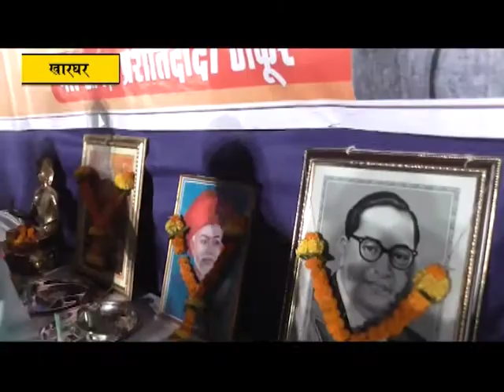पनवेल मनपात भाजप आरपीआयचा झेंडा फडकवायचाय :- केंद्रीय मंत्री रामदास आठवले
भाजप सरकार संविधान बदलणार अशा खोट्या आरोळ्या विरोधक देत असतात.मग मी कशाला तिथे आहे ? डॉ बाबासाहेबांच्या संविधानामुळेच देश आहे.जो देशाला तोडेल त्याला मी फोडेन.  पंतप्रधान नरेंद्र मोदी यांनी माझ्यावर सामाजिक न्याय मंत्रालयाची जबाबदारी दिली असून वाट्टेल ते झाले तरी मी समाजाला न्याय देणार. भाजपने अनेक राज्ये पादाक्रांत केली मग पनवेलमध्ये काय अवघड आहे ?त्यामुळे  पनवेल मनपात भाजप आरपीआयचाच झेंडा फडकवायचाय असे ठोस प्रतिपादन केंद्रीय  मंत्री रामदास आठवले यांनी खारघर येथे केले आहे. प्रीती ठोकळे  यांनी आयोजित केलेल्या महापुरुषांच्या संयुक्त जयंती सोहळ्याला प्रमुख पाहुणे म्हणून ते बोलत होते. भाजप सरकारच्या नोटाबंदीचे समर्थन करीत 'जेंव्हा क्रांती होते तेंव्हा त्रास होतोच' असेही ते यावेळी म्हणाले.
बहुजन विद्यार्थी परिषदेच्या वतीने प्राध्यापिका प्रीती मिलिंद ठोकळे यांच्या पुढाकाराने सोमवारी (दिनांक ३० एप्रिल) छत्रपती शिवाजी महाराज,महात्मा ज्योतिबा फुले आणि महामानव डॉ. बाबासाहेब आंबेडकर या महापुरुषांच्या संयुक्त जयंती सोहळ्याचे आयोजन केले होते. यावेळी केंद्रीय सामाजिक न्याय मंत्री रामदास आठवले यांची प्रमुख उपस्थिती लाभली. या कार्यक्रमाला लोकनेते रामशेठ ठाकूर आणि आ. प्रशांत ठाकूर यांनीही भेट देऊन शुभेच्छा दिल्या.